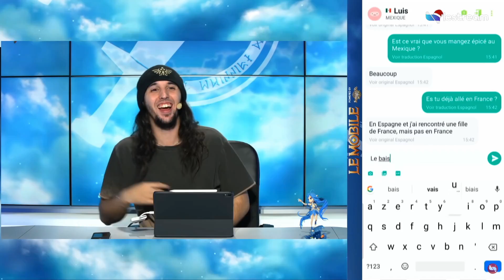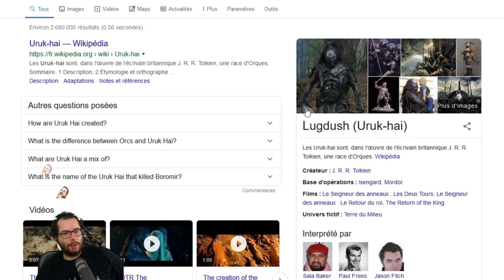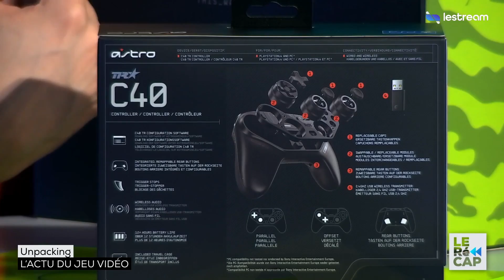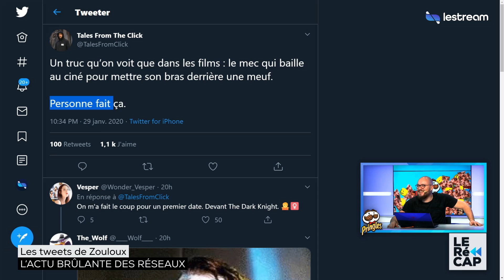BEST-OF XARI #54 : JE REJOINS ECLYPSIA !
Nouveau Best-of génialissime, que d'aventures dans le récap, sur les streams persos, et dans les réacts. Et c'est un condensé de pur plaisir qui est là, disponible pour tous !

Merci au dérusheur :  iMafio